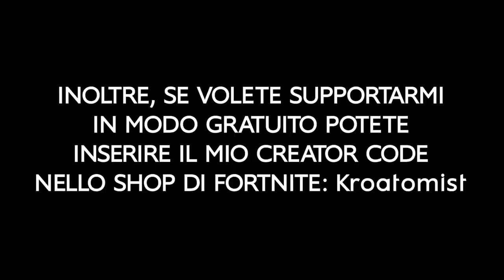DISTRUGGO TUTTI in ARENA con LO SHOTGUN PIU' FORTE DEL GIOCO! Fortnite